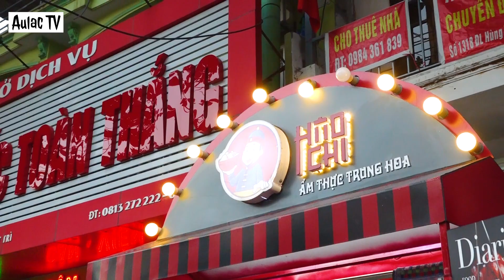Bán vịt quay Bắc Kinh - 3 giờ/ngày và thu nhập từ 10 triệu đồng/tháng.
Nội dung Clip ngày hôm nay của Aulac TV không nhằm mục đích PR, quảng cáo hay truyền thông cho bất kỳ một thương hiệu cá nhân hay mặt hàng gì, mà chúng tôi muốn tìm kiếm, kết nối giúp cho ai đó với nhà hàng Hao Chư ở thành phố Việt Trì để cùng nhau chia sẻ cái gọi là mưu kế sinh nhai giữa lúc đang bộn bề khó khăn do dịch Covid 19.
 Nhà hàng Hao Chư đầu tư mặt hàng có sẵn là những con vịt quay, đầu tư cơ sở vật chất như xe đẩy bán hàng, lò quay vịt có sẵn và đối tác chỉ cần nhận về trách nhiệm là bán hết số hàng đã được giao kèo mỗi ngày, lợi nhuận 2 bên cùng chia sẻ. Và theo như tôi tìm hiểu thì điều kiện duy nhất cho sự hợp tác này là nhà hàng Hao Chư sẽ thu tiền đặt cọc là 10 triệu và 10 triệu này sẽ được trả lại sau 6 tháng khi 2 bên vẫn duy trì hợp tác, cùng có lợi.